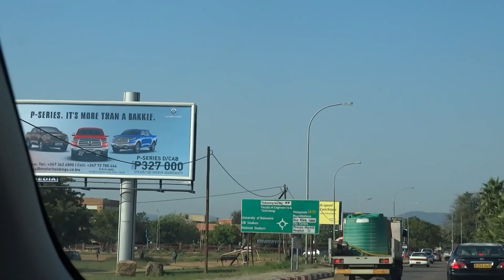VLOG| Last days as a varsity student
Hey babies, I’m back with another banger. Enjoy this video.

FAQ
Name: Ame Phaphe Maruping
Age: 22
Equipment: Sony Cyber-shot DSC-HX300
Lighting: Natural
Editing: Canva & Windows Video Editor